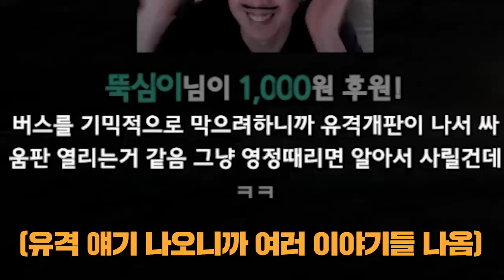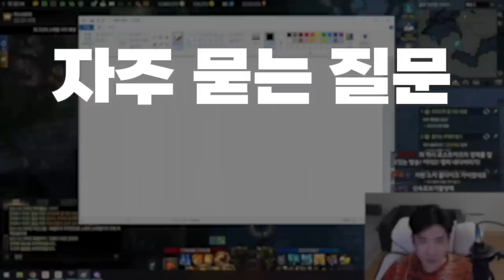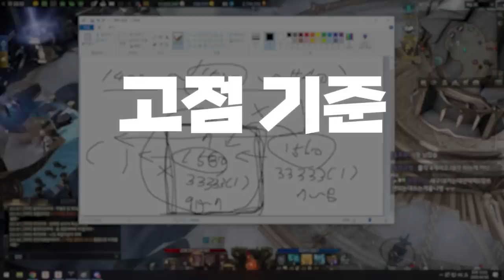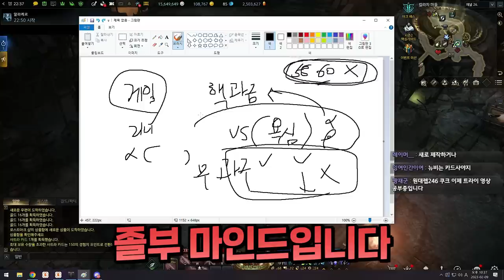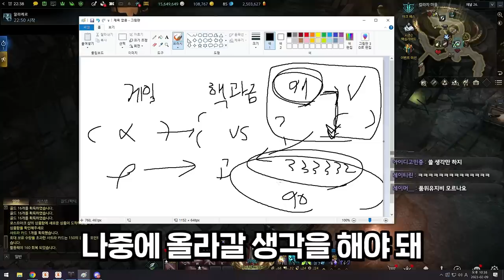이렇게 패치되면 서포터 키우겠습니다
▶생방송 원본